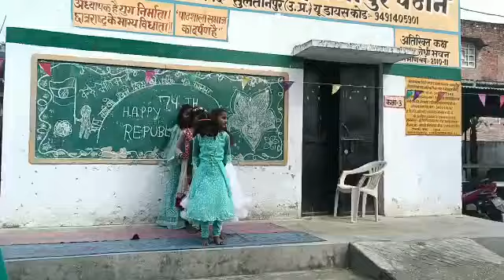26 januari celibretion in my school स्वागत गीत